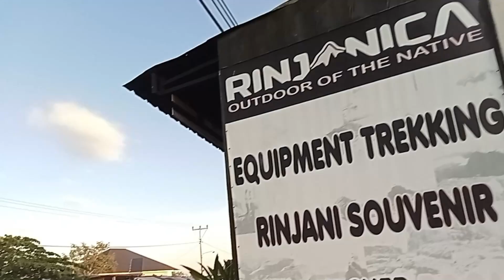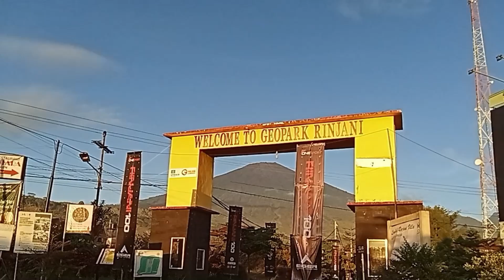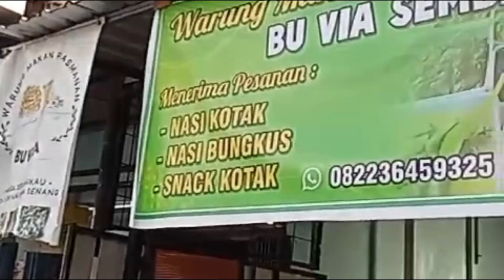GUNUNG TERTINGGI DI DUNIA ADA DI LOMBOK / GUNUNG RINJANI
Pasti akan jadi gunung tertinggi di dunia. kenapa? dibanding mounteverest gunung rinjani mempunyai bidang dasar/datar yg lebih sempit, jadi kalau bidang dasar/datarnya sama dengan Everest , gunung Rinjani pasti lebih tinggi posisinya.
video ini menampilkan view gunung Rinjani yg indah di